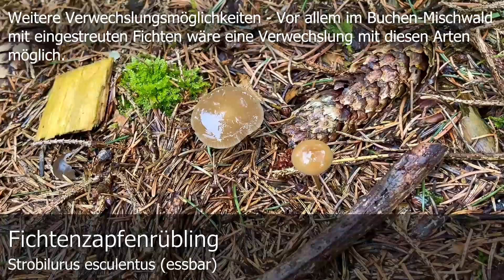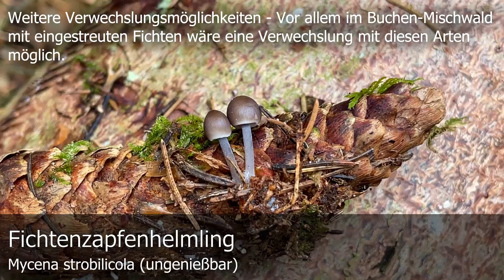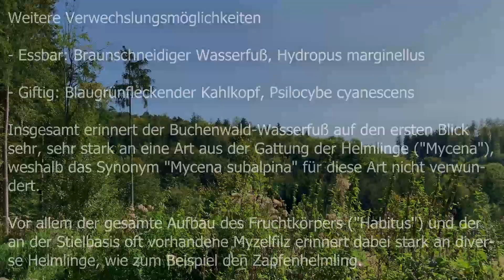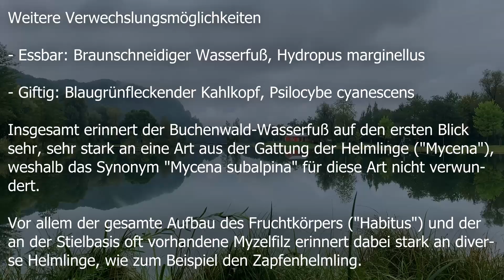Pilzportrait - Buchenwald-Wasserfuß, Hydropus subalpinus | Mycena subalpina, Collybia pseudoradicata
🍄 Bezeichnung: Buchenwald-Wasserfuß, Hydropus subalpinus

🍄 Synonyme: Mycena subalpina, Marasmiellus subalpinus, Collybia pseudoradicata

🍄 Verwechslung 🍄

Braunschneidiger Wasserfuß, Hydropus marginellus

🍄 Der Buchenwald-Wasserfuß dürfte in Deutschland die bei weitem häufigste Art aus der Gattung der Wasserfüße zu sein. Besonders häufig ist die Art in Buchenwäldern zu finden. Aber auch in Laubmischwäldern kann der Buchenwald-Wasserfuß gefunden werden. Man findet die Art vom Frühling bis in den Herbst hinein. Es handelt sich beim Buchenwald-Wasserfuß um einen Folgezersetzer, der auf vergrabenem, verrottendem Totholz erscheint.

🍄 Der Buchenwald-Wasserfuß ist ungiftig und kann theoretisch für Speisezwecke gesammelt werden. Die Fruchtkörper des Buchenwald-Wasserfußes sind allerdings relativ zierlich und dünnfleischig. Der Geschmack fällt zwar mild, aber relativ neutral aus. Aus unserer Sicht deshalb keine Art, die unbedingt auf dem Teller landen muss.

🍄 Insgesamt erinnert der Buchenwald-Wasserfuß auf den ersten Blick sehr, sehr stark an eine Art aus der Gattung der Helmlinge ("Mycena"), weshalb das Synonym "Mycena subalpina" für diese Art nicht verwundert. Vor allem der gesamte Aufbau des Fruchtkörpers ("Habitus") und der an der Stielbasis oft vorhandene Myzelfilz erinnert dabei stark an diverse Helmlinge, wie zum Beispiel den Fichtenzapfenhelmling, Mycena strobilicola.